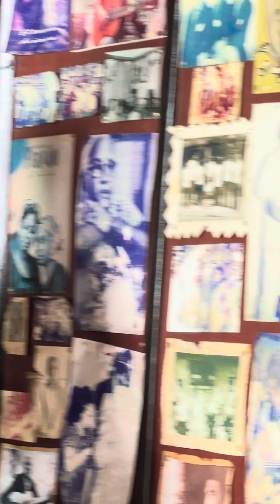Santiago de Cuba // Casa de la Música // Grupo Fidelidad al Son /20.01.24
En especial para my amigo, Godehardo Antonio Betancourt Núñez  professor universitario de Santiago de Cuba.
Un amigo que conocí en la casa de la música de Santiago de Cuba.

Antonio é o que está no início do vídeo a acender o cigarro